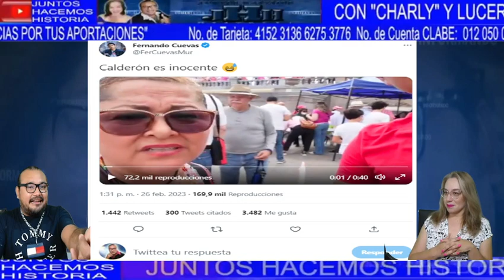REAPARECE LA INDIA PATARAJADA TIENES QUE VER LO QUE SALIO A DECIR